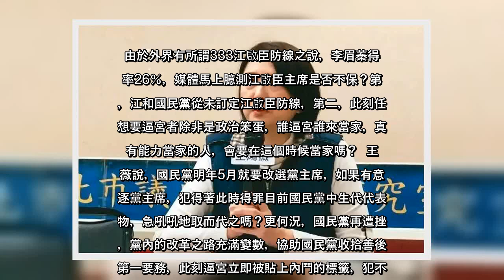✅ 高雄市長補選出爐，媒體臆測國民黨主席江啟臣是否主席不保，國民黨台北市議員王鴻薇在臉書指出，逼宮是假議題，看不到2022高...